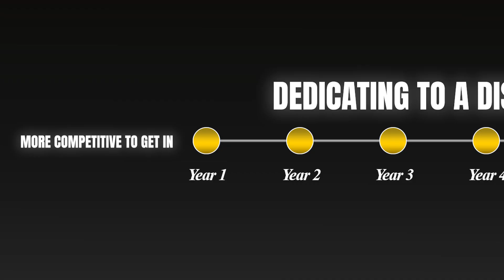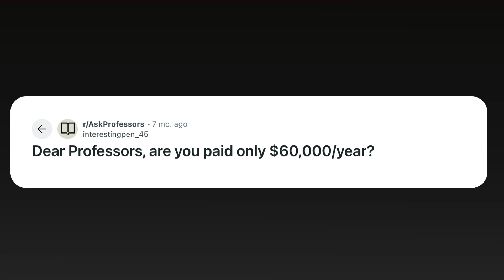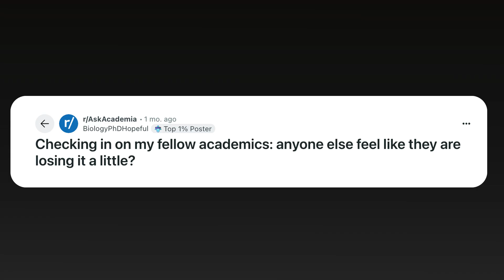Navigating PhD Applications in a Competitive Landscape: What’s Changed in 2025 & How to Stand Out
Thinking about applying to a PhD program? The academic landscape is shifting fast, and applying in 2025 or 2026 looks very different than it did just a few years ago. In this video, Dr. Padilla—professor of Computer Science and Psychology—shares crucial updates about the PhD admissions process, funding trends, job market risks, and what you must do to improve your chances of getting accepted.

💥 Whether you’re an undergrad, master’s student, or coming from industry, this video breaks down:
✔️ Why PhDs are riskier in 2025
✔️ How to make yourself a "sure thing" to advisors
✔️ What changed about funding and stipends
✔️ How to network with faculty (even from outside academia)
✔️ Why "grit" matters more than GPA or pedigree
✔️ Insider Q&A from Reddit: AskAcademia & AskProfessors

✅ Timestamps:
0:00 Intro
00:30 Should you get a PhD in 2025?
3:38 Applying for PhD
05:45 Advice for industry applicants
07:16 Finding open PhD positions
08:40 Changes in funding
11:19 Q&A from Reddit